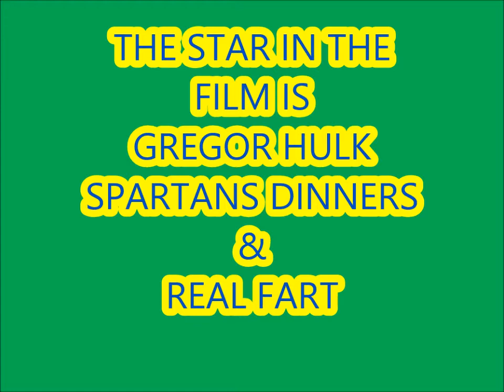GREGOR HULK SPARTANS HAVE DINNER 16/10/2014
DINNER & FART